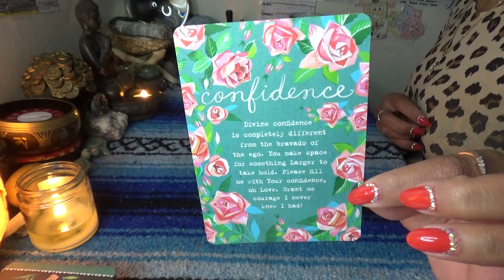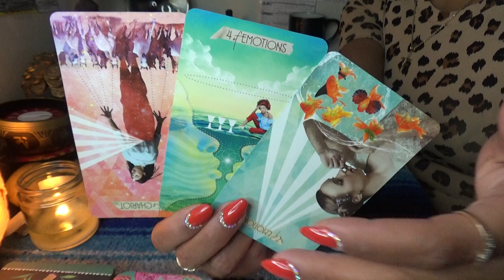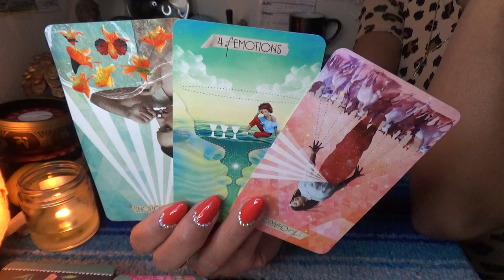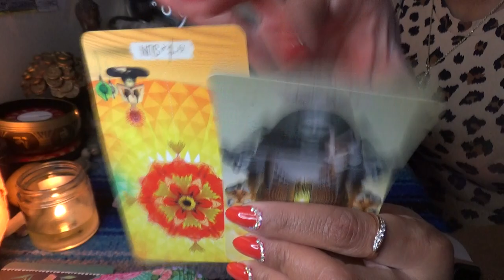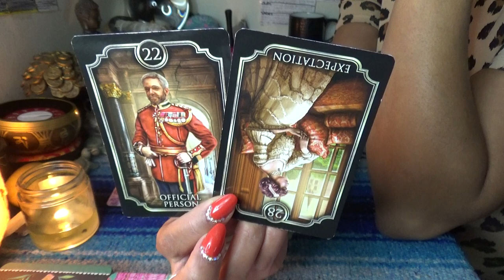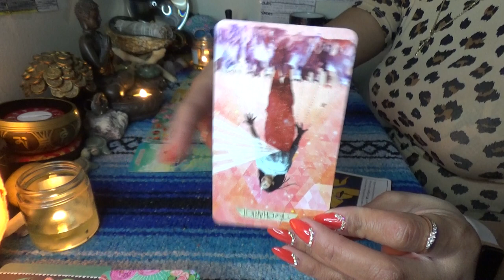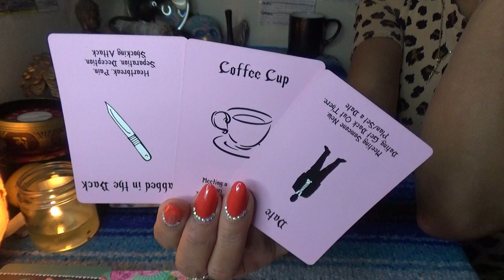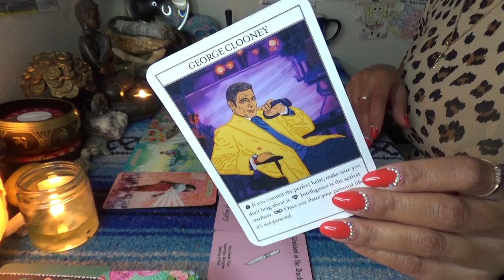♑️ CAPRICORN FEBRUARY 2021 ♑️ STABBED IN THE FRONT NOT THE BACK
SCORPION REDDZ TAROT PERSONAL READING PRICING LIST:
-5 Card 1 Oracle Quickie Read $25 15mins
-General Energy Reading $50 for 45min:
 -2 Question read is $75 1hr+